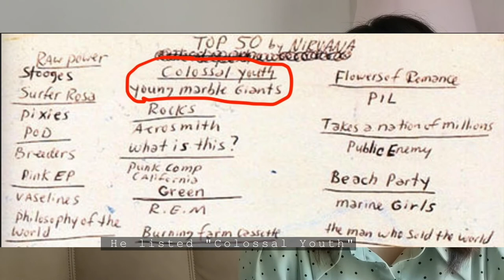Young Marble Giants - Kurt Cobain's Favourite Minimalist Post-punk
The Welsh trio Young Marble Giants was short-lived, but in just a few years, the band created a sound that presented post-punk's experimental tendencies in their most minimal rendering without sacrificing any excitement. Their songs would be covered by bands as wide-ranging as Hole, Galaxie 500, and Belle & Sebastian, and echoes of their ghostly yet powerful sound could be heard in entire movements of experimental indie rock throughout the '90s, 2000s, and beyond.  - All Music